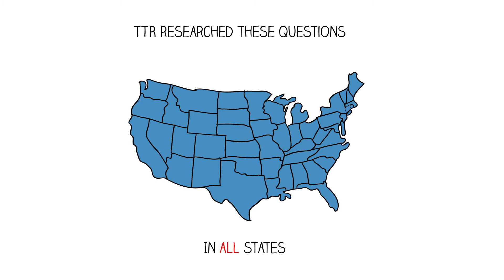TTR Free Answers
Since 2012, TTR has offered free tax answers with its Uniform Tax Matrix for all states!

How did TTR create the largest collection of free tax answers?

We started with the SSUTA,that's the streamlined sales and use tax agreement.

The SSUTA is an agreement between twenty-four states, to create a more uniform tax system.

The 24 SSUTA Member States answered over 230 Tax Questions.

TTR added images and simple tax answers and additional legal support.

We organized these into a uniform tax matrix and added additional services.

Next TTR Researched the SSUTA Questions in all US States, creating a Uniform Tax Matrix for the Entire US.

Finally, we published these answers, and keep them up-to-date...for Free.

TTR.

The tax answer company.

TTR is Easy, Complete, Fast, Accurate, Researched, Current, Quick, Smart, and Supported.

Watch this video in HD for best results.

TTR - We Make It Simple.